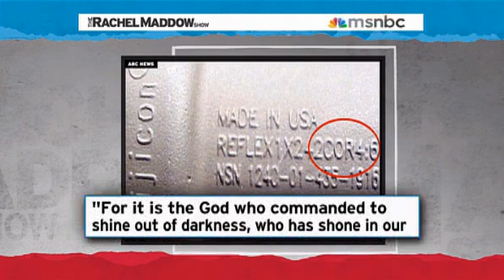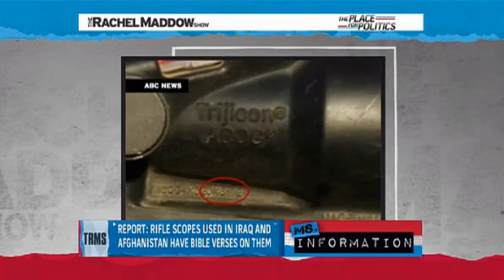Rachel Maddow- Contractor endangers troops with religious propaganda